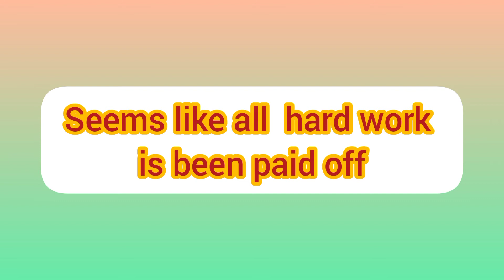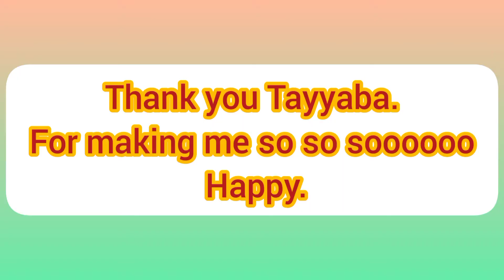Student with special needs attempting project work in online class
Our students need to be motivated and encouraged to participate in project-based learning techniques as it induces better learning and enhances their confidence and plays a vital role in personality building.

We need to raise leaders, not followers. Leadership qualities can be nourished in our students at an early age by such activities.

This video presents one of my students of Grade 3 presenting a maths project incorporating his MS PowerPoint knowledge.

Cheers
MEHBAH NASIR